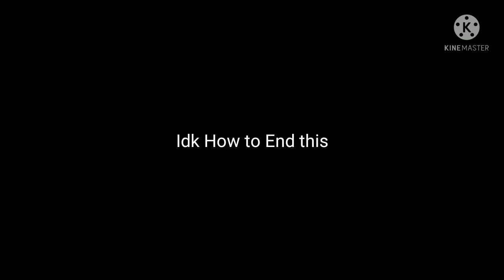I Got My Phone Back!! AGAIN!!!!!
Yes. it is true. I got it back after sacrificing what makes a cell phone a phone.

So now my phone is basically like a very small tablet. huh-